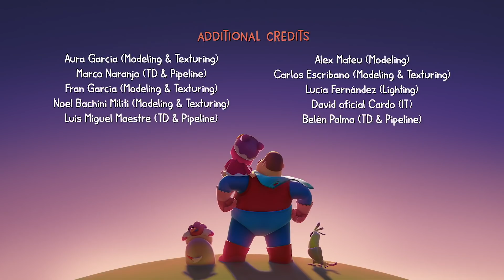Little Girl Becomes A Little Nurse! | Hero Dad | Shows For Kids | Cartoons For Toddlers!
Dad and Guau have had a cold and they don't want to take their syrup. Miao and Tua have to convince them. What can they do to make them take the syrup? Would they force them? Would they trick them into it? If Guau falls for the trick, maybe Miao can convince Dad too!